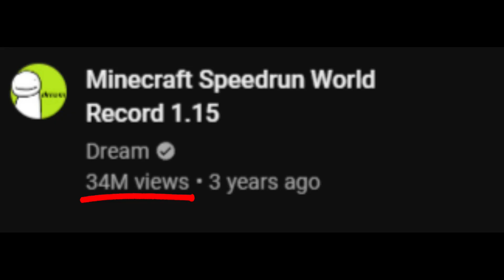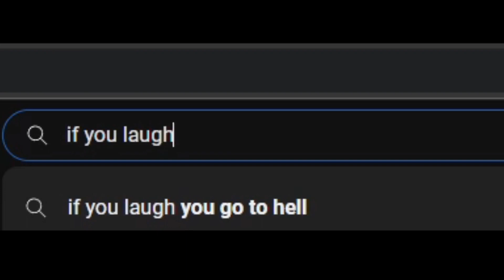How To Make Views!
In this video I teach you how to make views! 👀

Actually it's more of a parody video and sarcasticly "talking" about the recycle content everybody makes to hit numbers, Don't get me wrong everyone has the free will to create and upload whatever they want and think is better for their channels, I don't target anyone I just made it for fun!

I will make a video in the future and I will be talking more seriously about this topic.  🤫

Please be more open minded and don't come to conclusions that I judge others work, I don't want to make anyone feel bad or offended with this video, As I said it's a PARODY video!

Anyways! I hope you all liked this "How to" video and had some laughs here and there! 😁

24 - 1

🎞 Edit: Me!

🎨 Art Work: My Friend!
🎵 songs 🎵
Club Penguin - Pizza Parlor Theme
C418 - Stal (Minecraft Volume Beta)
Noir Noises - Ruby and The Ruby - Club Penguin OST
Pokemon Ruby-Sapphire-Emerald- Route 104
Donkey Kong Country OST 5 Cranky's Theme
Desert Theme - New Super Mario Bros. Wii
SpongeBob SquarePants Production Music - What Shall We Do with the Drunken Sailor
🕒 Timestamps 🕒
0:00 Intro
0:07 Valorant
0:10 Minecraft
1:15 Reaction
2:24 Outro